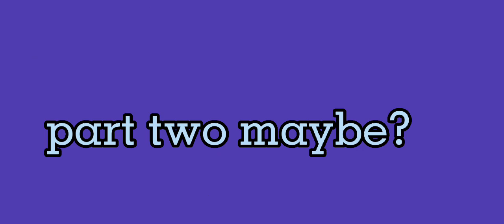hi. (read desc)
I ask CoffeeCreamer's permission if I can use her espressoleine fanmade child oc french vanilla cookie. she said yes. now I don't want ppl in the comments say on I stole it